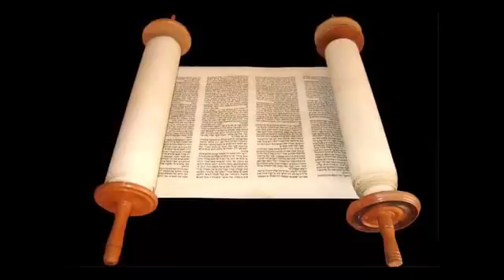Hebreos capitulo 3 y 4 Versión Reina Valera 1960.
Dios quiere que todos los hombres sean salvos, lo que es sugerido por la amplitud del ancho de la puerta. Jesús dijo: “Venid a mí todos los que estáis trabajados y cargados, y yo os haré
descansar” (Mateo 11 :28). Y también: “Yo soy la puerta; el que por mí entrare, será salvo”
(Juan 10:9). Los hijos de Dios, tal como son vistos en el santuario —según los presentan Efesios y Colosenses— están revestidos de los caracteres de Cristo.